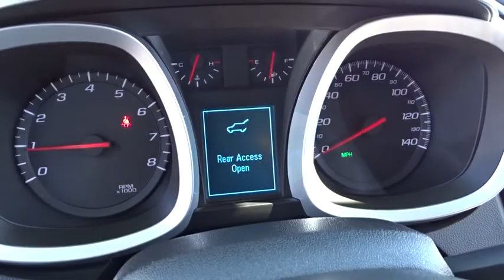2014 CHEVROLET EQUINOX Santa Rosa, Petaluma, Marin, San Francisco, North Bay, CA EZ115200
CRYSTAL RED TINTCOAT USED 2014 CHEVROLET EQUINOX available in Santa Rosa, California at Lithia Chrysler Jeep Dodge of Santa Rosa. Servicing the Petaluma, Marin, San Francisco, North Bay, CA area.
2014 CHEVROLET EQUINOX FWD 4DR LT W/1LT - Stock#: EZ115200 - VIN#: 1GNALBEK6EZ115200

2727 Dowd Dr.

Recent Arrival! Odometer is 31690 miles below market average! 32/22 Highway/City MPG Clean CARFAX.  Crystal Red Tint 2014 Chevrolet Equinox LT 1LT FWD 6-Speed Automatic with Overdrive 2.4L 4-Cylinder SIDI DOHC 22/32mpg   Awards:   * 2014 IIHS Top Safety Pick+ with optional front crash prevention   * 2014 IIHS Top Safety Pick+   * 2014 KBB.com Brand Image Awards  Reviews:    * If want a comfortable family/gear hauler that's larger than other compact crossover SUVs but small enough to be at ease in parking lots, the Equinox is worth a look. For those who need to pull moderate loads, the 3,500-pound towing capacity in V6 models is shoulders above most competitors. Source: KBB.com   * Premium look inside and out; strong optional V6 engine; quiet interior; comfortable highway ride; spacious and adjustable backseat. Source: Edmunds   * The 2014 Equinox is Chevrolet's torchbearer in the sizzling compact crossover segment. The Equinox stretches the boundaries of the term compact as it is noticeably larger than its rivals. That size difference affords more room for passengers in the second row seat and a larger presence on the road. The 2014 Chevy Equinox has a comfortable and quiet ride and drives like a more expensive car. It has an edge in passenger comfort, especially in the rear, where the bench seat can move several inches fore and aft to create more legroom. Up front, driver and passenger benefit from generous-sized seats. The 2014 Equinox has a good blend of soft curves at its edges to balance the vehicle's rectangular shape. A long hood further helps even out the Chevy's proportions. It all works to give the Equinox an athletic appearance. Other standout aesthetics include the signature 2-bar grille, floating fog light bezels and creased fender flares. The 2014 Chevrolet Equinox comes standard with a fuel-efficient 4-cylinder engine that makes an adequate 182 horsepower. You may also choose the impressive V6 that puts out 301 horsepower. Both engines are connected to a 6-speed automatic transmission. Front-wheel drive (FWD) is standard with all-wheel-drive as an option for both engines. The 4-cylinder model can tow a maximum of 1,500 pounds while the V6 can pull 3,500 pounds. If you want a small-but-not-too-small SUV with plenty of passenger space, a comfortable ride and good fuel economy, consider the 2014 Chevy Equinox. Source: The Manufacturer Summary